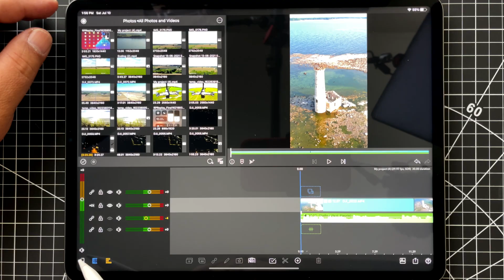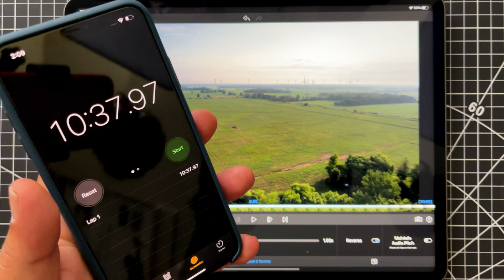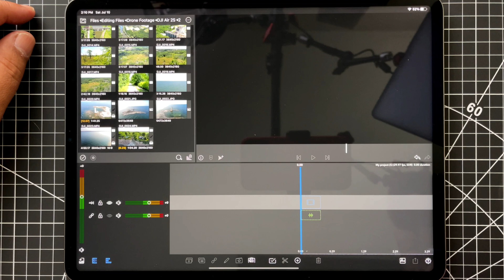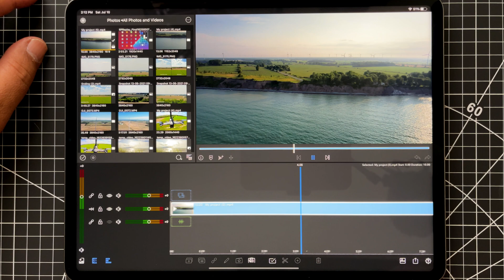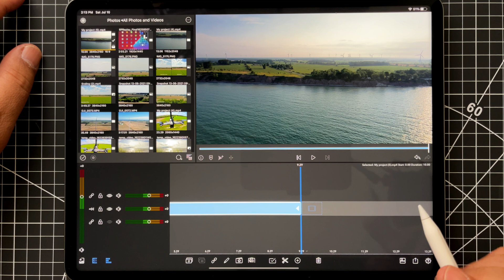Faster Way To Reverse Video in LumaFusion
In this video, I go over a quick tip on a faster more efficient way to reverse large video and media files in LumaFusion on your iPad or iPhone. When editing and you need just small clips from a large file and you need them to play in reverse it can be quite time-consuming in LumaFusion. No to mention a lot of wasted space as LumaFusion must reverse the entire clip, not just the small section you need. This little tip for reversing small clips in LumaFusion will save you a lot of time and storage space on your iPad or iPhone.

Hero 9 Black
GoPro Max
Insta360 One X2

DJI Air 2S
DJI Mini 2

GoPro Seeker Backpack
LowePro Drone BackPack
Rode Wireless Go II
Rode Video Micro

All my YouTube videos are filmed on an iPhone and edited on an iPad Pro in LumaFusion. I am a minimalist/mobile YouTube creator. I like to keep things simple.

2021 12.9" iPad Pro With M1
Apple Pencil 2
Apple Card Reader (USB-C)
Sandisk 1TB SSD
USB-C PD Power Bank (USA)